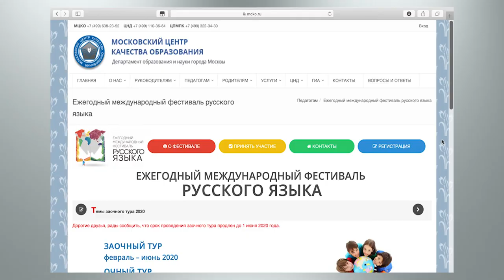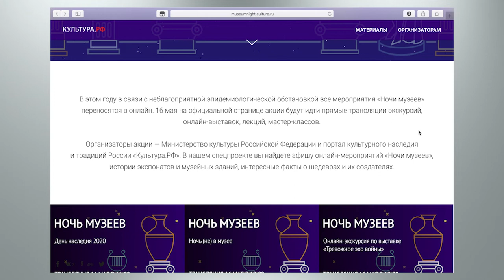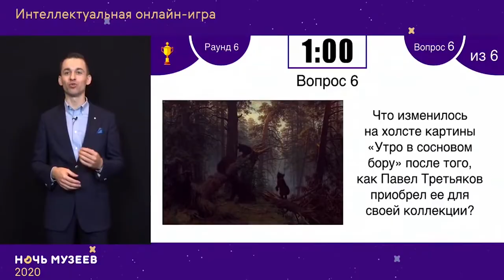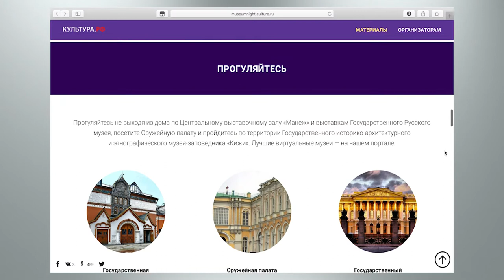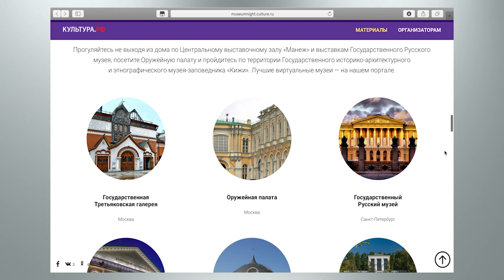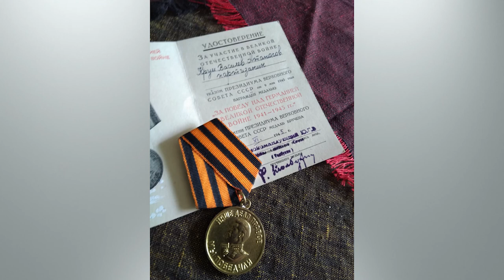Новости Русского мира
В этом выпуске:

— МИД РФ призвал Варшаву прекратить борьбу с советскими памятниками;

— Школьники из 30 стран мира прислали заявки на участие в Международном фестивале русского языка;

— Всероссийская акция "Ночь в музее" прошла в режиме онлайн;

- Русский центр города Стара Загора и Балетно-танцевальная школа "Грация" виртуально отметили Международный день танца;

- Молодые соотечественники по всему миру объединились в видеоконференции "FUTURUM 2.0";

 - Накануне Дня Победы Фонд "Устойчивое Развитие Болгарии" записал видеообращение болгарских и российских ветеранов - участников Великой Отечественной войны, тружеников тыла, и детей войны.